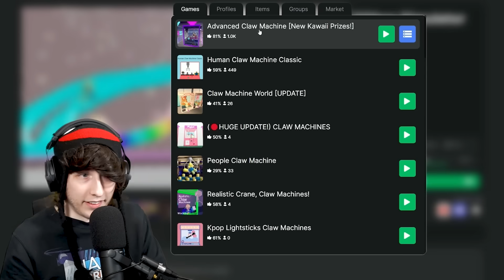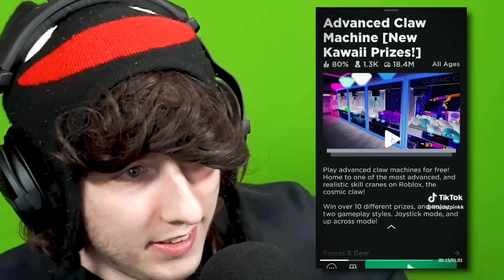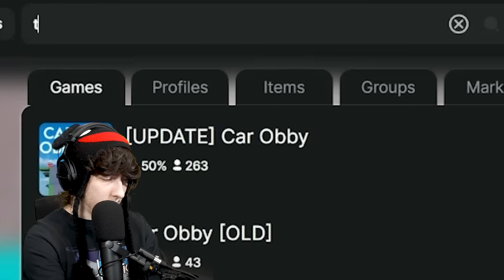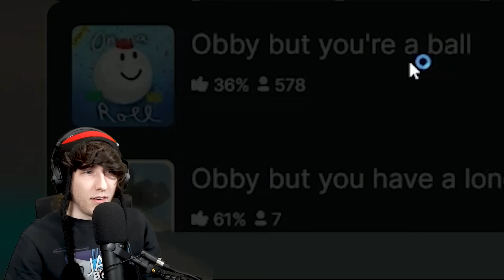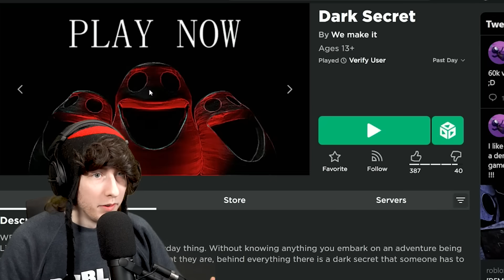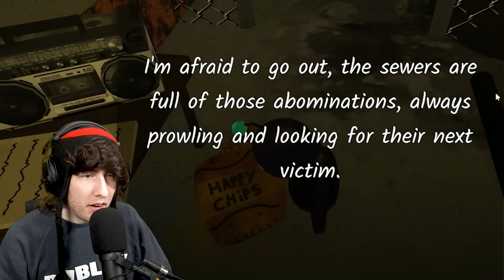SECRET ROBLOX GAMES Nobody Knows About...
investigating secret roblox games nobody knows about